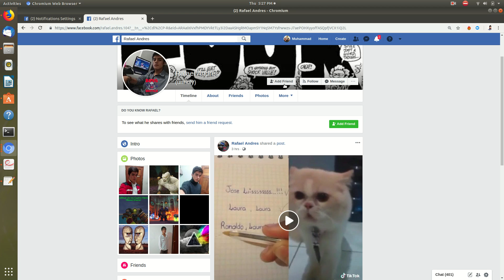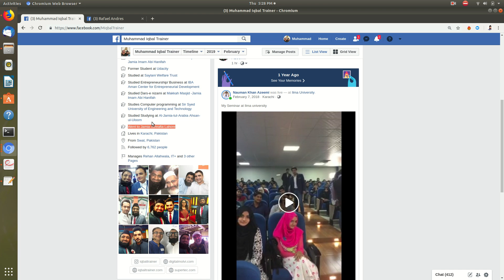Facebook tutorial in Gujarati part 4 | Muhammad iqbal trainer | Digital Molvi | gujjer